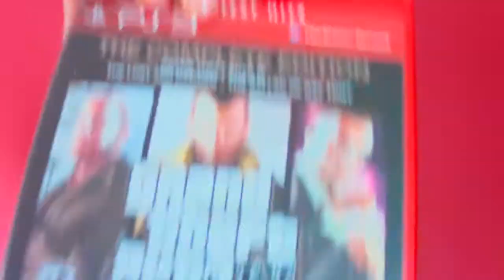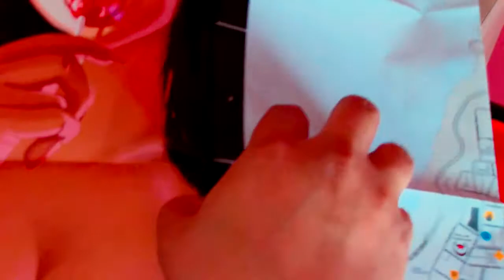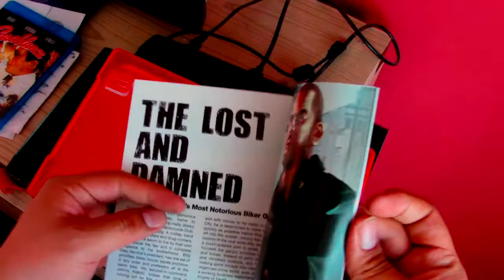UNBOXING GRAND THEFT AUTO IV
SALUDOS, PAZ.